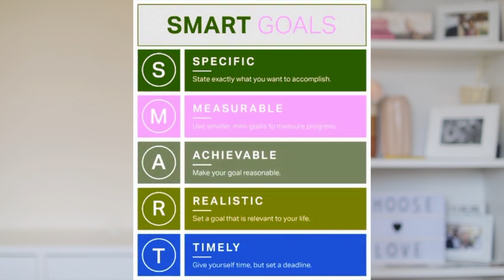A STEP BY STEP GUIDE TO SETTING AND ACHIEVING YOUR BEST GOALS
A follow on chit chat video on how to EFFECTIVELY set the right goals and become a goal getter.

Are you currently setting unreaslistc goals for yourself and wondering why they're not working? Or are you mixing your dreams/ vision up with your goals. If so then you'll want to watch this video.

You'll begin to see your life transform as you implement this practical and straight-forward strategy.

L E T ' S    C O N N E C T:
@tconfidentwoman – FB | IG | YT | TWTR

W E B S I T E:
You can check out my blog for more inspiring posts and updates

M U S I C   C R E D I T:
Morning light Music - Cool Hip Hop - Non-Copyright YouTube Music

D I S C L A I M E R:
This video was recorded and edited by myself.